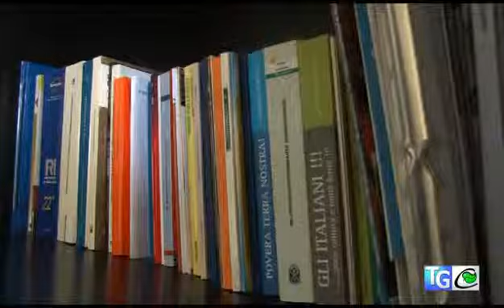Perché devolvere ad Adiconsum il mio 5xMILLE ...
Perché devolvere ad Adiconsum il mio 5xMILLE ... Risponde: Grazia Simone "Segretario Nazionale Adiconsum"